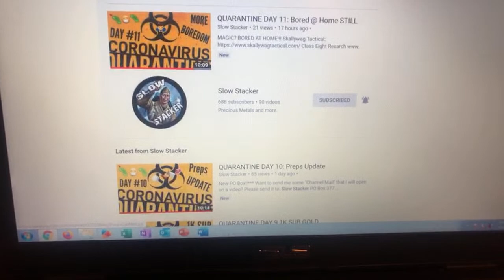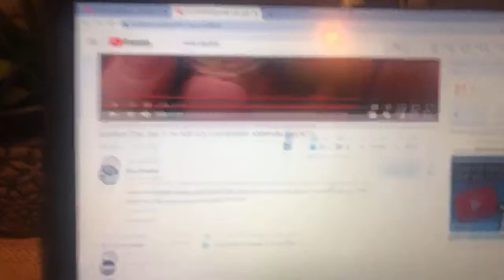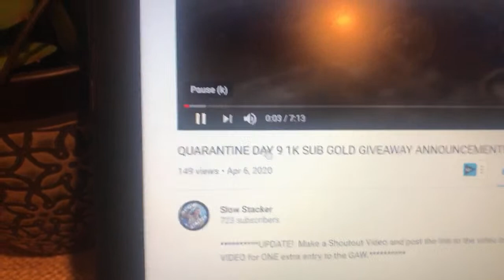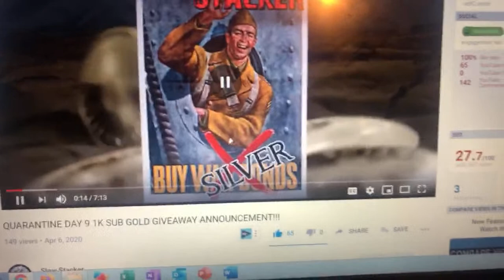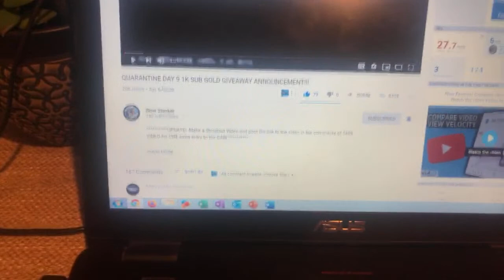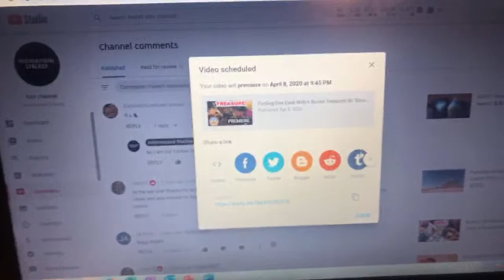FREE GOLD!! Who wants it?!? Treasure?😱😱😱